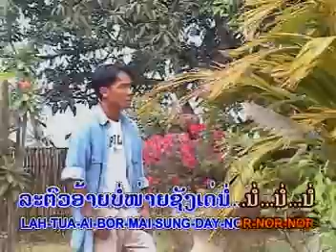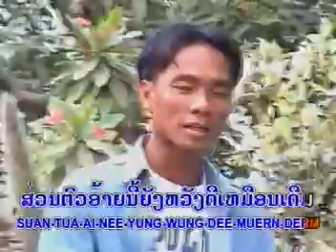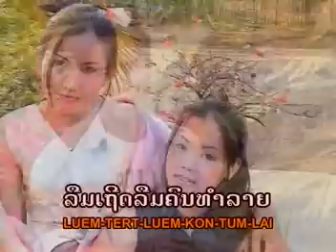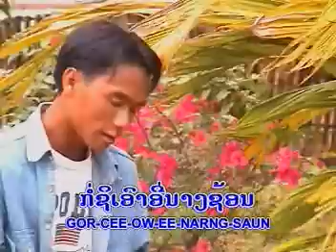ຕັດໃຈເຖິດນ້ອງ ຮ້ອງໂດຍ ວັນນານ້ອຍ